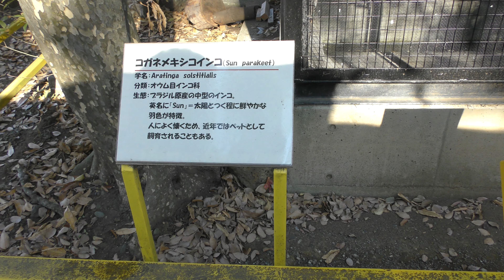コガネメキシコインコ の『ソル』と『ルア』 (三島市立公園 楽寿園) 2018年11月24日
コガネメキシコインコ (三島市立公園 楽寿園)

『ソル』　♂
『ルア』　♀

□ コガネメキシコインコ
英名：Sun parakeet
学名：Aratinga solstitialis

■ 撮影場所
楽寿園 (静岡県)
Rakujuen